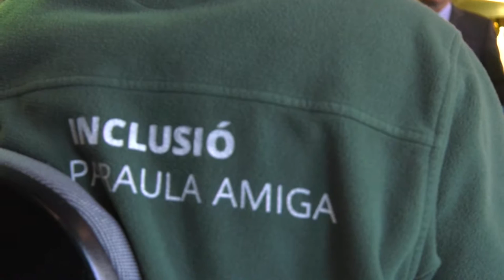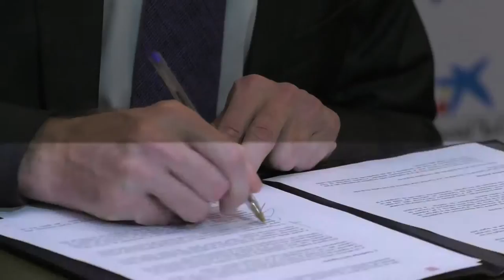Més de mil interns en tercer grau es reincorporen cada any al mercat laboral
Gràcies a l'acompanyament del Departament de Justícia, més de mil interns en tercer grau es reincorporen cada any al mercat laboral.